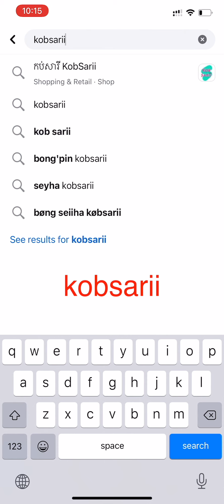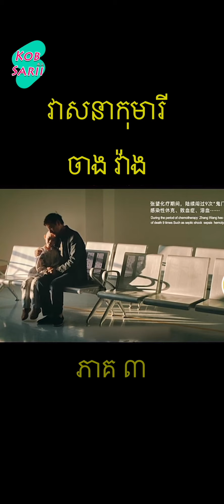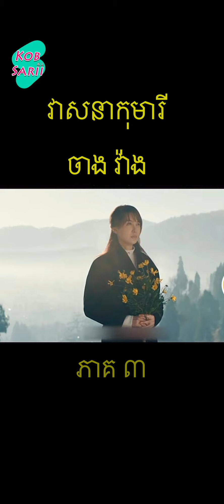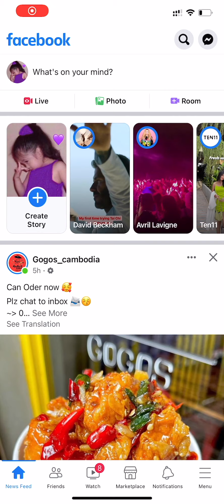នាងមកពីឋានសួគ៌ ❤️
We always understand you!
ពួកយើងតែងតែយល់ពីអ្នក!💪🙂

ប្រសិនបើចូលចិត្តកប់សារីវីដេអូ សូមជួយFollowផេកខាងក្រោម